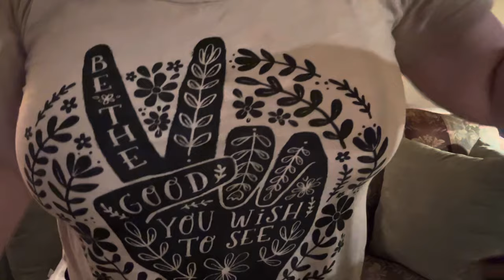We Did It Again!!! Vintage Louis Vuitton Bag swap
I traded with Jackie for this beautiful Louis Vuitton Tivoli.  Head over to her channel to see what I swapped with her!